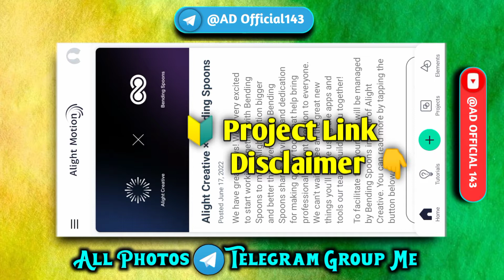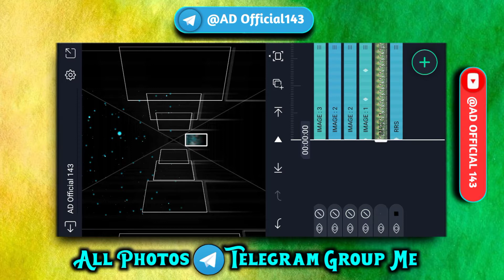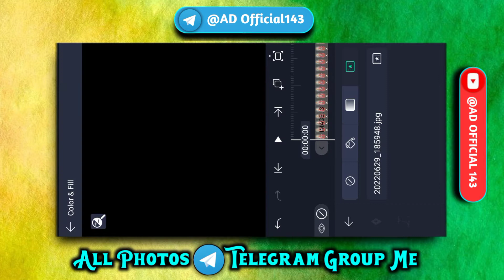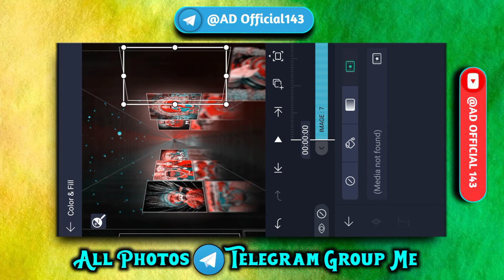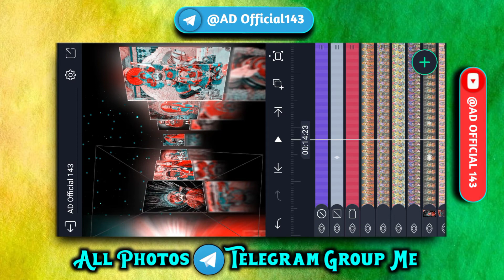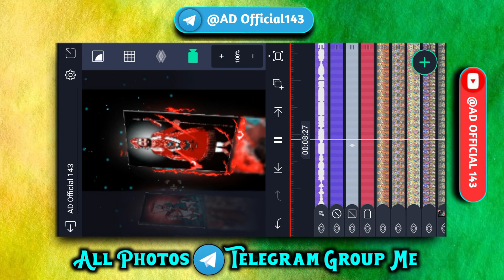( આષાઢી બીજ ) New Baba Ramapir Ji 3d Status Editing Alight Motion 🔥 Ramdev Ji Status Editing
🙏. નમસ્કાર મિત્રો સ્વાગત છે તમારું અમારી ચેનલ પર તો મિત્રો ઓલ મટીરીયલ ડાઉનલોડ લીંક ટેલીગ્રામ માં છે...✍️ અને મિત્રો કોઈ પણ મટીરીયલ ડાઉનલોડ કરવામાં પ્રોબ્લેમ આવે તો મને Instagram Messages કરો લિંક નીચે આપેલ છે 👇👇👇

🔗 Project Link

Chamunda Mata Status Editing.

Khodiyar Maa Status Editing Alight Motion..

Thanks. ✍️